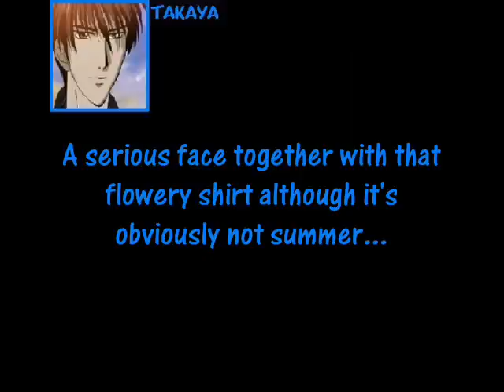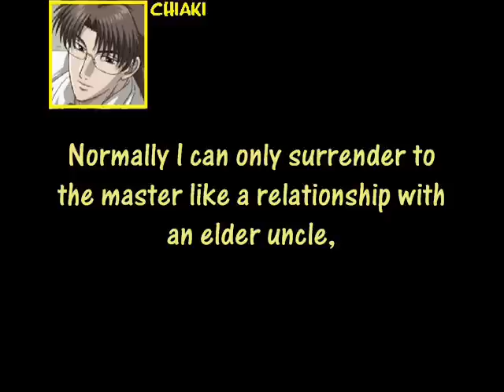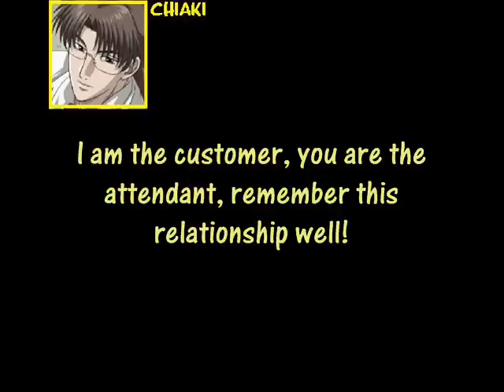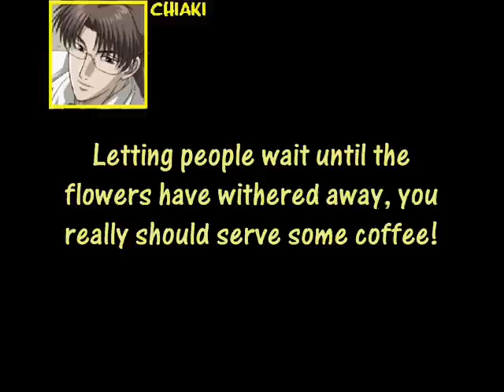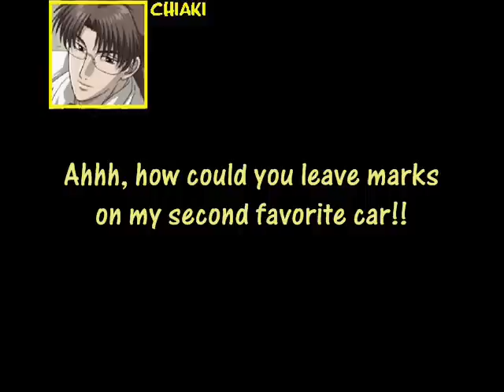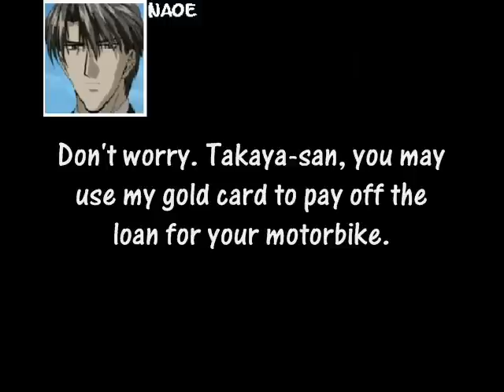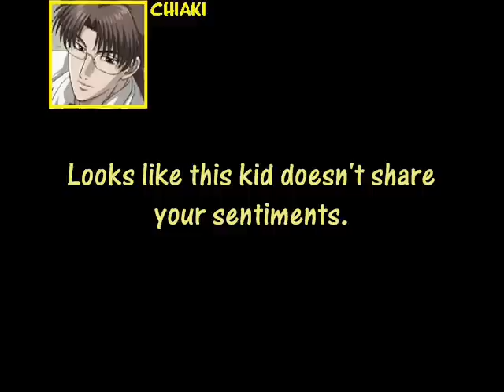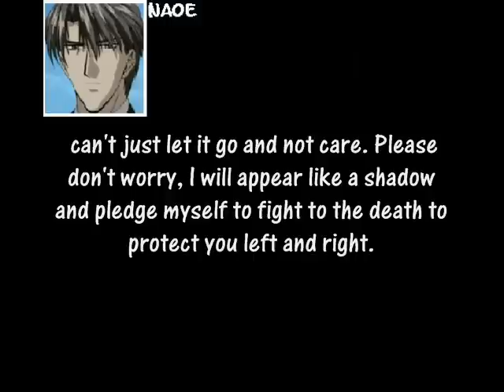Mirage of Blaze CD Drama - Takaya Baito Jigoku Meguri Hen (track 1)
This is first track of series of Takaya Baito Jigoku Meguri Hen, where Takaya tries to earn money for reparation of his broken bike, this time his part time job is attendant of gas station

Toshihiko Seki as Ohgi Takaya( Uesugi Kagetora)
Sho Hayami as Naoe Nobutsuna
Yasunori Matsumoto as Shuhei Chiaki(Yasuda Nagahide)